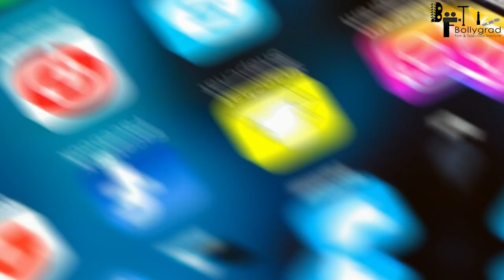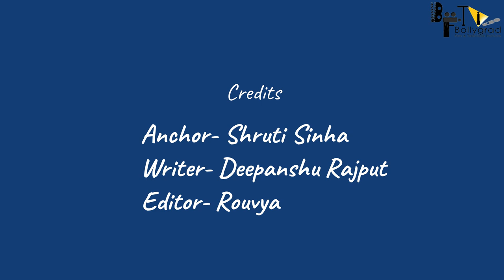WAR 2 | 30 Interesting Facts | Hrithik Roshan | Junior NTR | Ayan Mukerji | SPY Universe | YRF Films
Here are some Interesting facts about the movie Rambo by Bollygrad Studioz starring Tiger Shroff and Shraddha Kapoor as the Lead Cast. This movie will be directed by Siddharth Anand

0:00 Intro
1:19 Kya Rambo ko 2019 mai release krna sahi idea tha?
2:15 Tiger ke alawa supporting role mai or kon hoge?

Rambo is the official Bollywood remake of Sylvester Stallone’s action franchise Rambo which started successfully in the 80s and continued into inspiring 3 generation till 2010s. Tiger Shroff has been roped in to remake Rambo for Hindi audience.

What comes to your mind when you hear the name of director Siddharth Anand? Great action, isn't it! He proved what his destination is now with films like Bang-Bang and War. He wants to give a new height to the action level of B Town and for this he is going to bring his new film Rambo with Tiger Shroff. No doubt, if we talk about action stars at this time, then Tiger Shroff's name will come in top actors. In such a situation, this film can be very exciting for action lovers.

Let us tell you that apart from the film Rambo, Siddharth Anand is also working on the film Fighter with Hrithik Roshan and the film Pathan with Shahrukh Khan.

Rambo is the official Bollywood remake of Sylvester Stallone’s action franchise Rambo which started successfully in the 80s and continued into inspiring 3 generation till 2010s. Tiger Shroff has been roped in to remake Rambo for Hindi audience. Tiger shroff and Shraddha Kapoor will be in lead role . Siddarth Anand will be in supporting role . This is upcoming Bollywood Film .

Rambo 2 is Kannada based film . Rambo 3 official concept tariler has been uploded by Bollygardstudioz . Disha patni and Tiger shroff is in leading role .

Rambo is the Bollywood remake of the Sylvester Stallone starrer Hollywood blockbuster series. A Siddharth Anand directorial, the film features Tiger Shroff in the titular role. Packed with high octane action, Rambo will tell the story of an army man with high survival skills. Trained extensively in hand-to-hand combat and guerilla warfare, Rambo leaves no stone unturned to accomplish every mission he undertakes. This Siddharth Anand’s second Hollywood remake .Rambo is a movie directed by Siddharth Anand featuring Tiger Shroff, .

Credits
Anchor- Shruti Sinha
Writer- Deepanshu Rajput
Editor- Rouvya.
Uploaded by Diya Sharma Archives